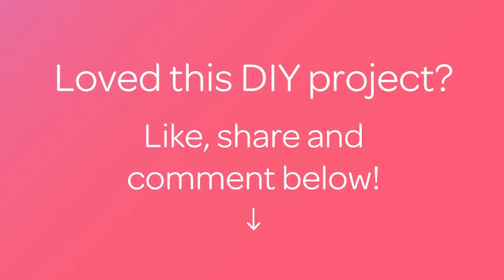How To Make Cran Orange Scones With Orange Drizzle - DIY Food & Drinks Tutorial - Guidecentral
About this DIY project:
- Title: Make Cran Orange Scones with Orange Drizzle

Supplies:
- 2 1/2 cups all-purpose flour
- 2 tablespoons sugar
- 1 tablespoon baking powder
- 1/4 teaspoon salt
- 1/3 cup butter 2 eggs beaten
- 1-1/2 teaspoons finely shredded orange peel
- 3/4 cup whipping cream
- 1/2 cup dried cranberries
- Extra Whipping Cream  or milk for brushing
- 1 cup powdered sugar
- 1 tablespoon orange juice
- 1/4 teaspoon vanilla
- Additional orange juice